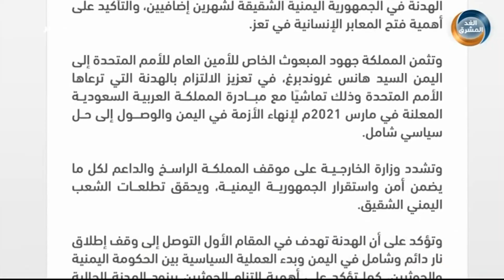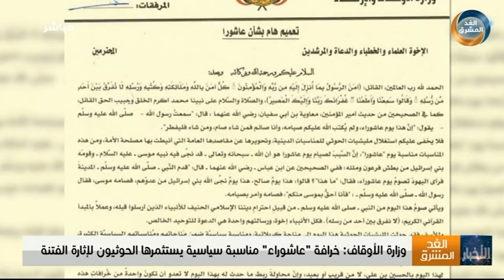موجز أخبار الثانية مساءً | الأمم المتحدة تعلن تمديد الهدنة في اليمن لشهرين إضافيين (3 أغسطس)